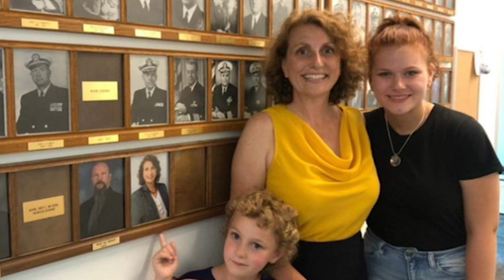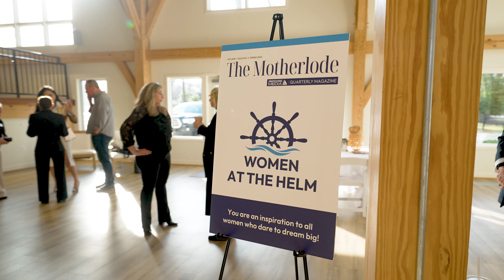Women at The Helm: Inspiring Anne Arundel County | The Motherlode Magazine | Annapolis Moms Media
Embark on a journey of empowerment with The Motherlode Magazine by Annapolis Moms Media. Join us as we celebrate the remarkable stories of over 100 women leaders and business owners from Anne Arundel County, known as Women at the Helm. Meet inspiring figures like Fire Chief Trisha Wolford, Hilary Harp Falk from the Chesapeake Bay Foundation, and VADM Yvette Davids from the United States Naval Academy.

Discover the resilience, determination, and collective impact of these extraordinary women as they overcome adversity, break barriers, and inspire change. From CEOs to educators, their narratives reflect themes of empowerment and the transformative power of female leadership.

Video Credit: Thibodeau Media Group
Still Photo Credit: DANIE Photography

Join us in amplifying their impact. Watch, share, and let's empower more women and girls together!